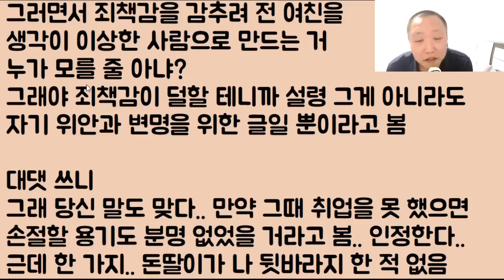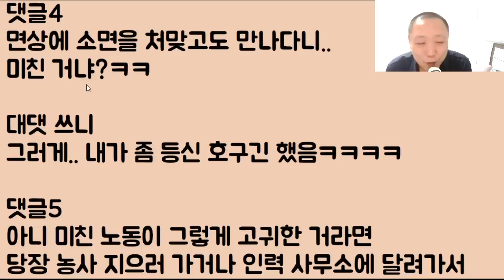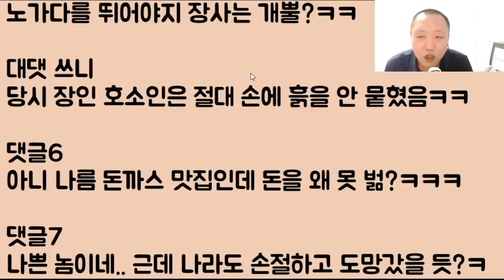[장인 호소인ㅋㅋ] 사랑했던 내 전 여친.. 돈 딸이 이야기ㅋㅋㅋㅋㅋ 2부